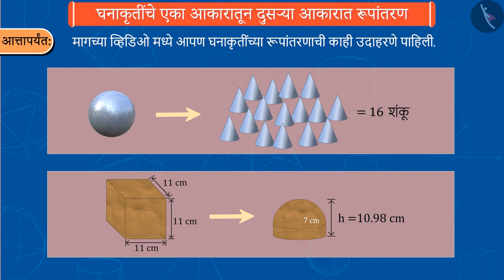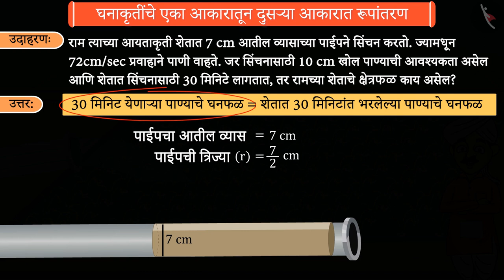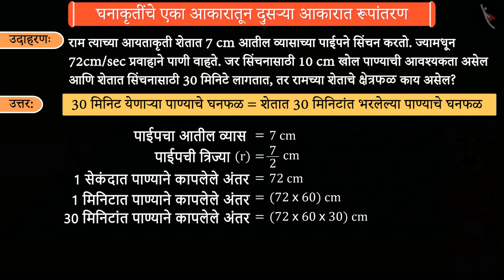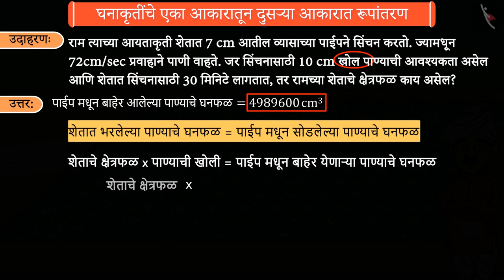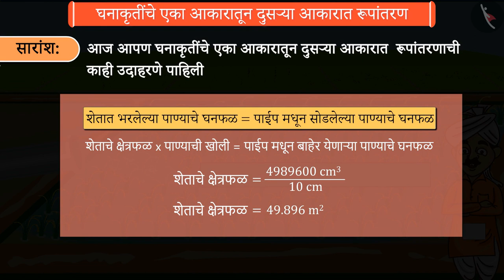एकातून दुसऱ्या आकारात घन रूपांतरण|Part 3/3|Conversion of one solid to another|Marathi|Class 10